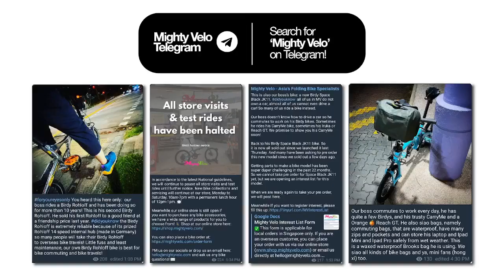Mighty Velo Facebook LIVE 39: Everyone's Favourite Host, Tommy is back!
Tommy has a lot to tell you guys! Wanna know more about the Space Black JK11 while you're at it too?

To shop for our bikes and accessories: shop.mightyvelo.com.

Mighty Velo is the official distributor of Pacific Cycles in South East Asia.

[Address]
Mighty Velo
30 Tai Seng Street
BreadTalk IHQ, #02-14
Singapore 534013

All test rides and store visits have stopped until further notice.

We are open from Mondays to Saturdays, from 10am to 7pm.